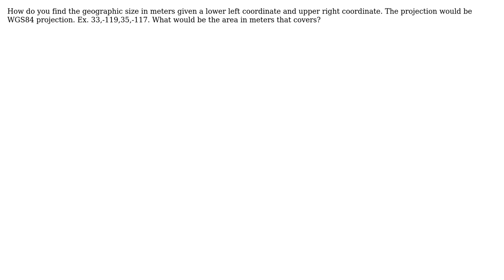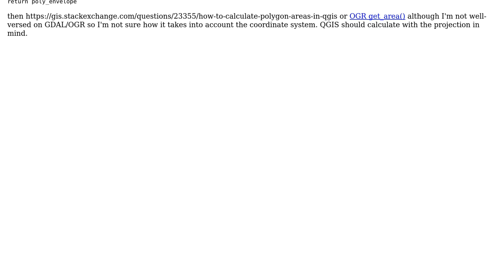GIS: Calculate geographic size in meters given lower left coordinate and upper right coordinate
With thanks & praise to God, and with thanks to the many people who have made this project possible! You are responsible for your own actions.